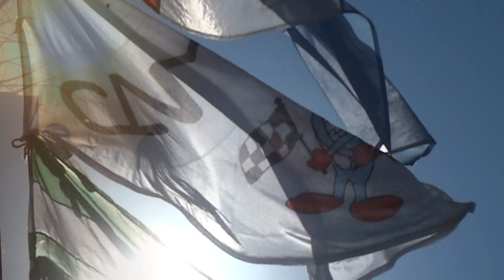Resumen 8ª Fecha CAM 2015 San Carlos Sud, Santa Fe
Lo mejor de la #8 Fecha del Certamen Argentino de Motociclismo en el Circuito Juan Betique de San Carlos Sud, Santa Fe. Competencias desarrolladas durante el 12 y 13 de septiembre de 2015.

The best of # 8 Round Competition Argentine Championship at the Circuit Juan Betique San Carlos Sud , Santa Fe . Races developed during the 12 and 13 September 2015 .